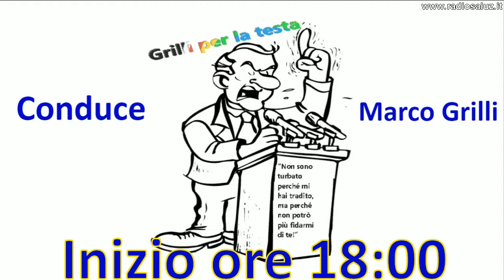Grilli per la testa del 17/04/2018 con Alviano Appi